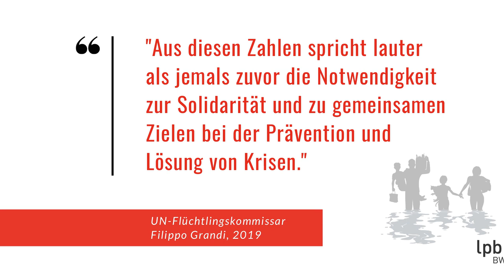kurzerklärt: Flüchtlinge und Vertreibung weltweit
Weltweit sind so viele Menschen vertrieben und auf der Flucht wie seit Jahren nicht mehr. Wie steht es konkret um die Flüchtenden weltweit? Die Landeszentrale für politische Bildung fasst die aktuellen Zahlen zusammen. Weitere Infos findest du in unserem Artikel

LpB BW / Rebecca Beiter